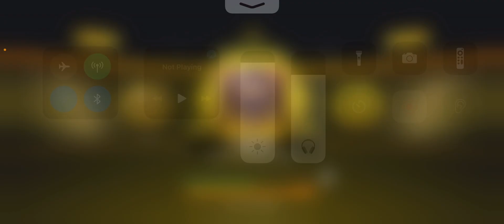Trying out Kyle YT’s Legendary M4 Loadout | Duo vs Squads | Seraph Tombstone | Codm | Ft Bougee YT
Ending was nuts 1hp……